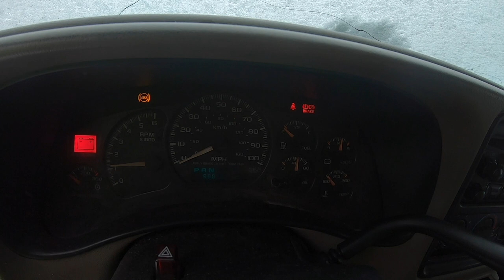Snow Plowing On The Homestead! EP 99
HI all join me as I show you the plowing procedure on the homestead! We are set back very far from the road and plowing with the chevy is needed! Hope you enjoy this video of me plowing out the homestead!